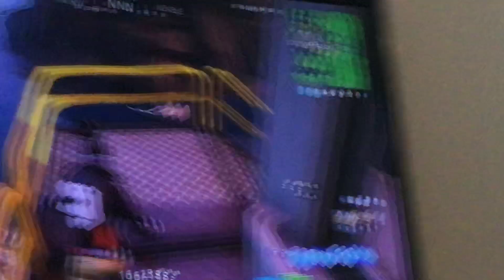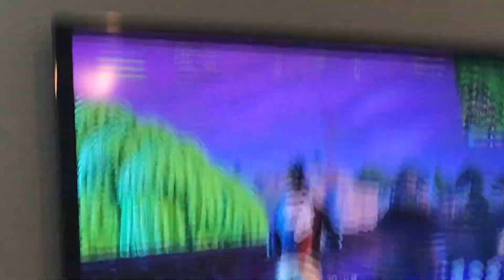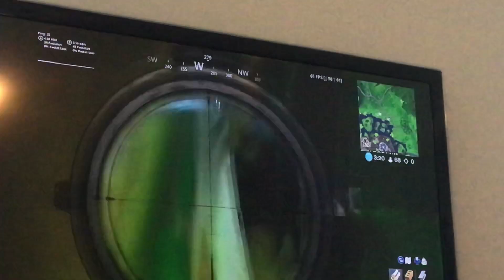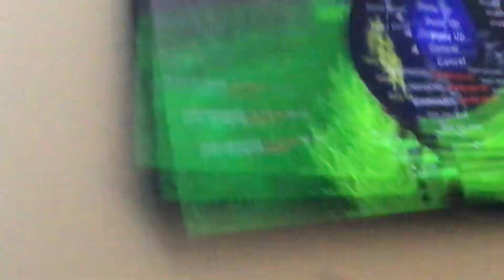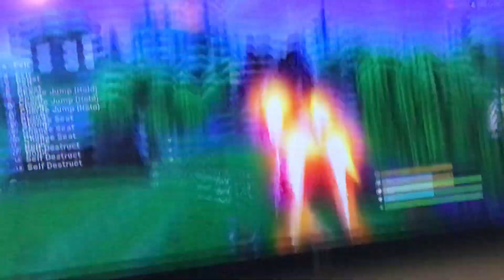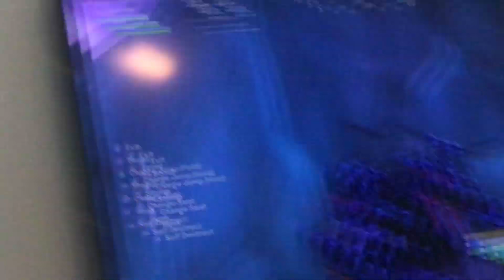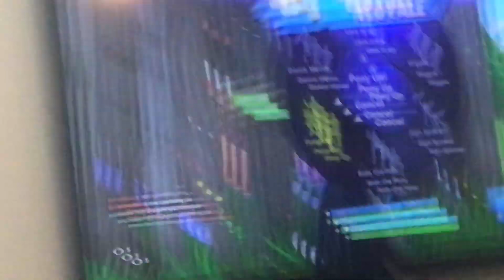Lit Default 7! (13/100 Subscriber Specials!)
Lit Default is back for his Birthday!